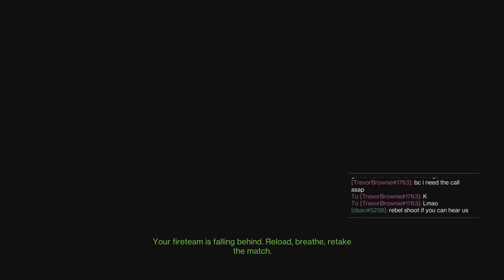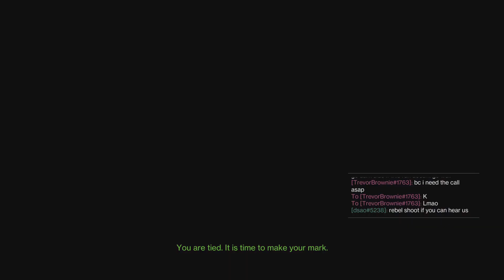Destiny 2 20230320231409 Trials-Osiris Titan (Season Defiance)